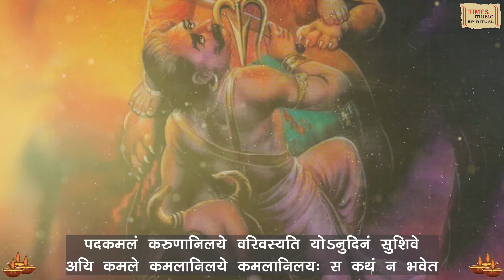Mahishaasuramardini Stotram - Lyrical Video - Uma Mohan - Devotional Song - महिषासुरमर्दिनी स्तोत्र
Track - Mahishaasuramardini Stotram
Album - Divine Chants Of Shakti
Singer - Uma Mohan
Language - Sanskrit